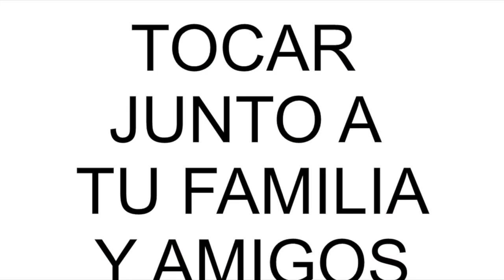Puertas abiertas trombón HD 720p